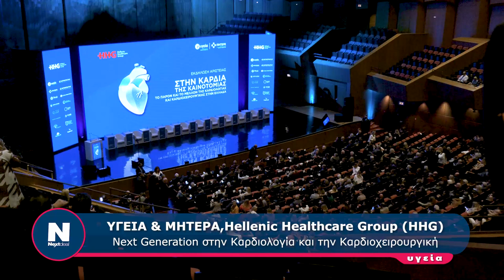ΥΓΕΙΑ & ΜΗΤΕΡΑ,(HHG)Next Generation στην Καρδιολογία και την Καρδιοχειρουργική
ΥΓΕΙΑ & ΜΗΤΕΡΑ,Hellenic Healthcare Group (HHG)
Next Generation στην Καρδιολογία και την Καρδιοχειρουργική